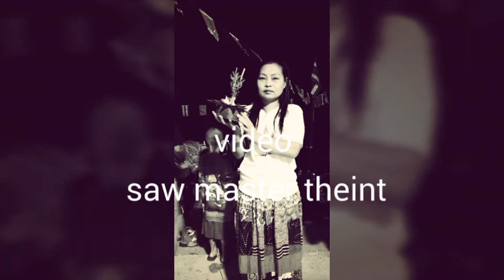Poe kayin song ခုတ္႐ွီးဝး 2016